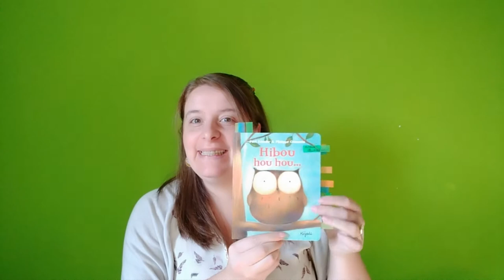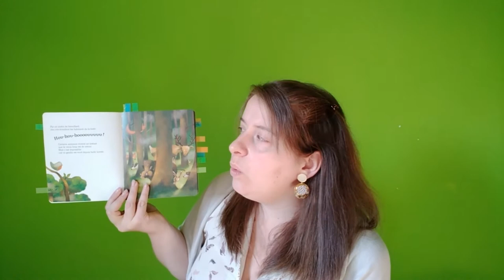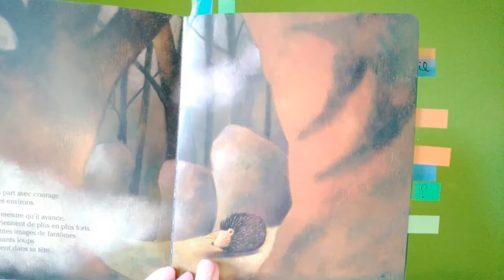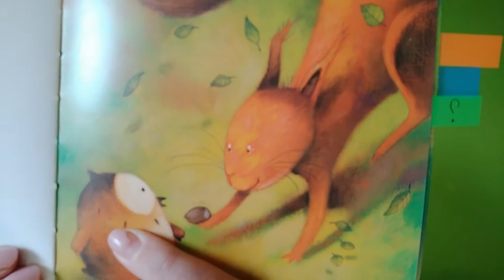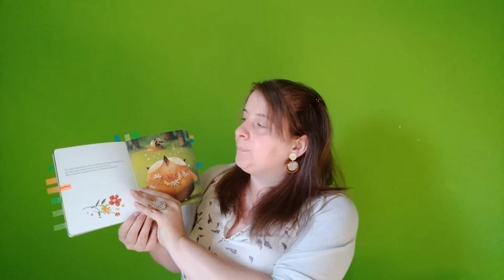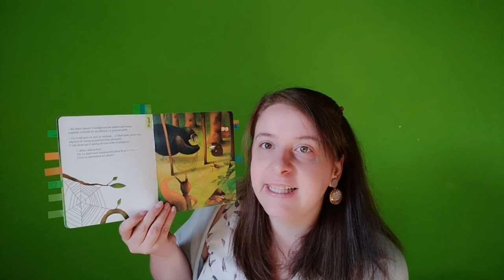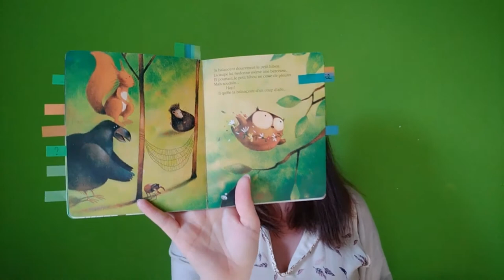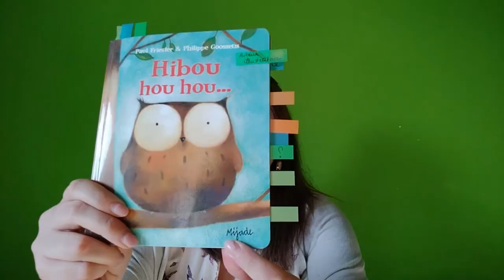Lecture interactive - Hibou hou hou... - Jour 3, les questions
Hibou hou hou..., Paul Friester et Philippe Goossens, Mijade,2012

Dans le processus de lecture interactive, un livre vous sera présenté 3 fois :

Dans la troisième vidéo, des questions sont posées à l'enfant. On est clairement ici dans la compréhension du récit à travers les différentes inférences faites tout au long de la lecture. On ne passe pas à cette étape tant que le jour 2 n'est pas acquis.

Retrouvez toutes les informations concernant la lecture interactive sur notre site internet